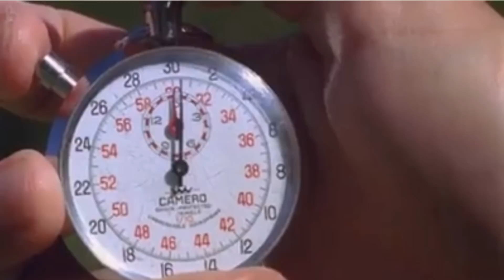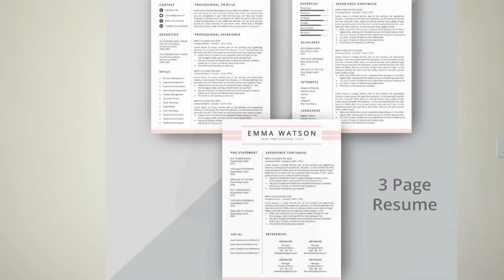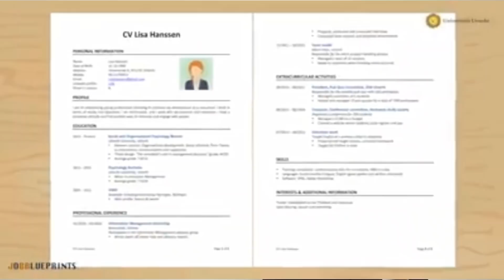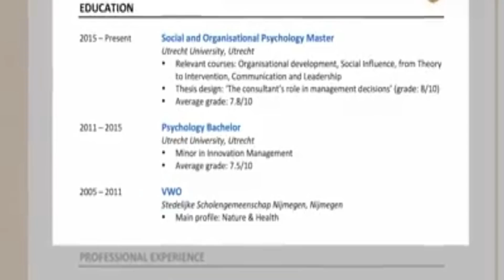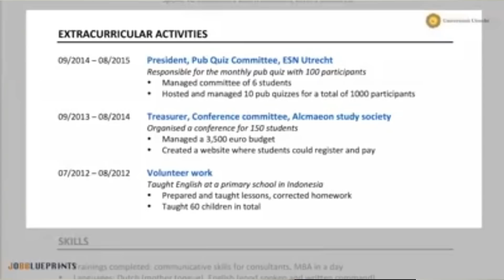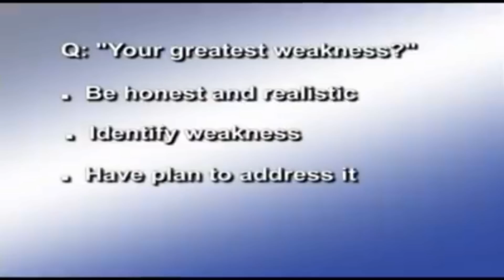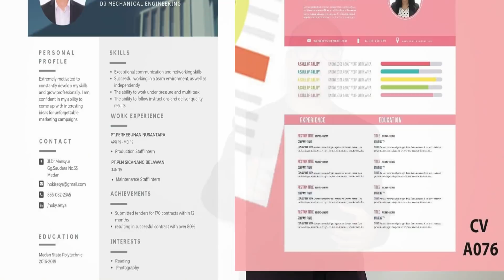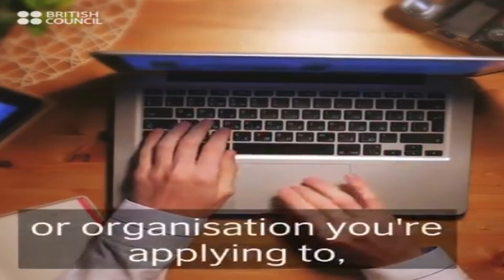How to make Resume | CV | BIODATA || চকুত লগা Biodata বনাওঁক Guarantee আছে চাকৰি পাবই | Assam Jobs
Simple Biodata ই H.R ৰ মন মুহিব নোৱাৰে আৰু সেইকাৰণে বহুত Candidate Final Interview ৰ কাৰণে Select নহয় || Make attractive C.V, Resume and Biodata to get the job.  How to get the jobs in Assam through attractive CV, Resume and Biodata. Always use Templates for attractive resume,CV. Templates you will find through google.